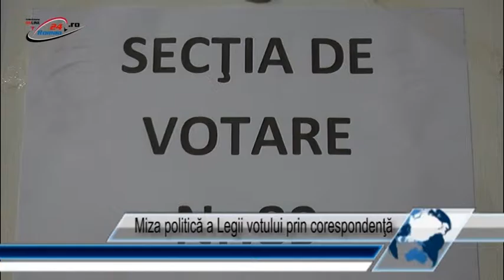Miza politică a Legii votului prin corespondenţă